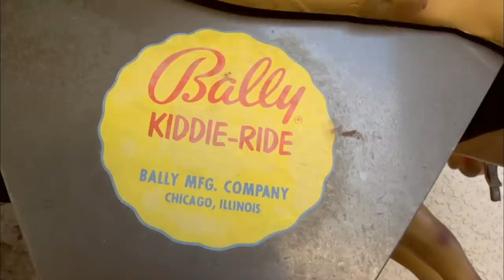Pawn Stars: Chum's MAJOR GAMBLE Pays Off Big (Season 4)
Chum reminisces on a children's buggy ride. See more in this scene from Season 4, Episode 19, "Making Cents."